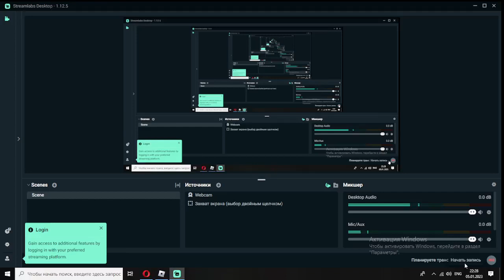MY FRIENDS BECOME ANIMATRONICS?!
HI! This is my first video and there im showing you the game called 'Five Nights With Your Friends'. Hope you injoyed it. Bye!